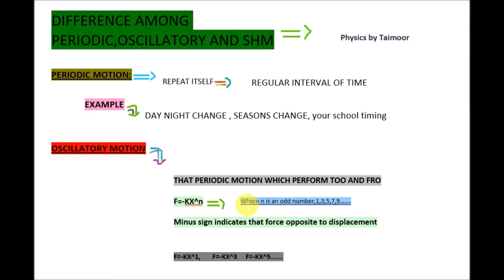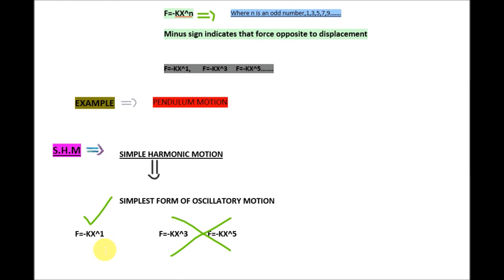Difference among periodic ,oscillatory and S.H.M || Simple harmonic motion in hindi urdu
hello guyz this is new video about the motion and its types i have tried to cover maximum differences among periodic oscillatory and shm in most simple way